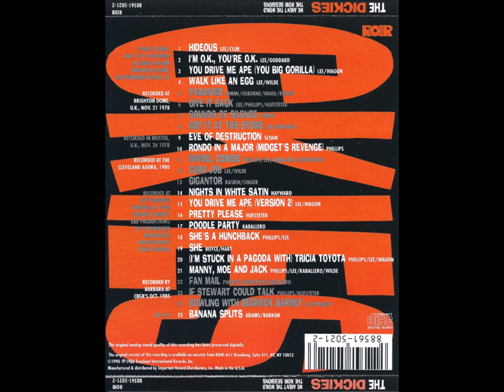A7-The Dickies-Sounds of Silence-Brighton Dome, U.K. November 21, 1978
The Dickies – We Aren't The World
Label: ROIR – A-140
Format:
Cassette, Album, Stereo, Yellow
Country: US
Released: 1986
Genre: Rock
Style: Punk
A1  Hideous
A2  I'm O.K., You're O.K.
A3  You Drive Me Ape (You Big Gorilla)
A4  Walk Like An Egg
A5  Paranoid
A6  Give It Back
A7  Sounds Of Silence
A8  Got It At The Store
A9  Eve Of Destruction
A10  Rondo In A Major (Midget's Revenge)
A11  Infidel Zombie
A12  Curb Job
A13  Gigantor
B1  Nights In White Satin
B2  You Drive Me Ape (You Big Gorilla) II
B3  Pretty Please
B4  Poodle Party
B5  She's A Hunchback
B6  She
B7  (I'm Stuck In A Pagoda With)(Tricia Toyota)
B8  Manny, Moe And Jack
B9  Fan Mail
B10  If Stewart Could Talk
B11  Bowling With Bedrock Barney
B12  Banana Splits
"Absolutely none of the band's proceeds from the sale of this cassette will go to Ethiopia." - Leonard Graves Philipps
(quote from cassette cover)

1-4: 4-Track demo, November 1977, recorded at Audio Asylum rehearsal room, San Fernando Valley, California
5-8: Recorded at Brighton Dome, U.K. November 21, 1978
9-10: Recorded in Bristol, U.K. November 25, 1978
11-13: Recorded at the Cleveland Agora, 1980
14-21 and 25: Recorded at City Gardens, Trenton, New Jersey, 1982
22-24: Recorded a CBGB's, New York, October 1985. Cassette recorded by Barbara